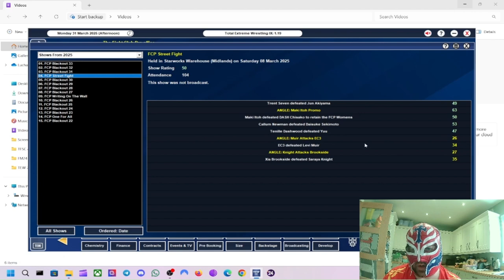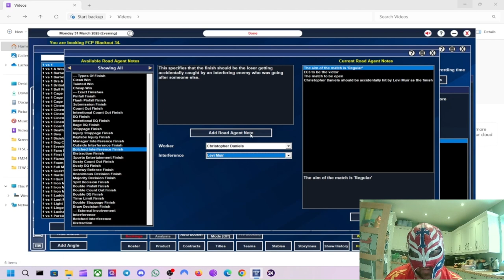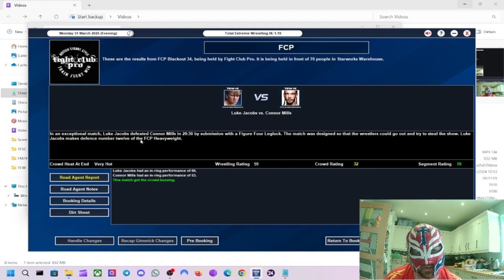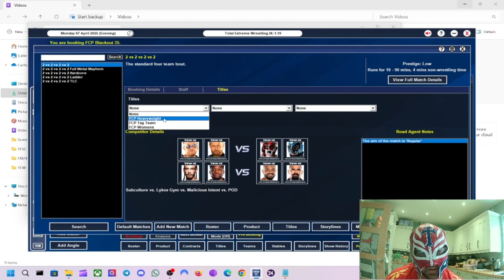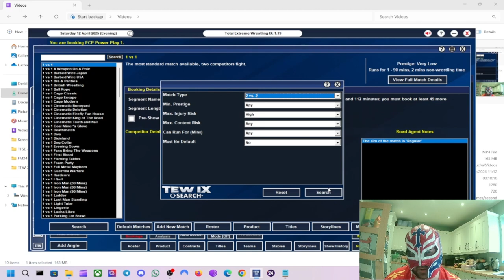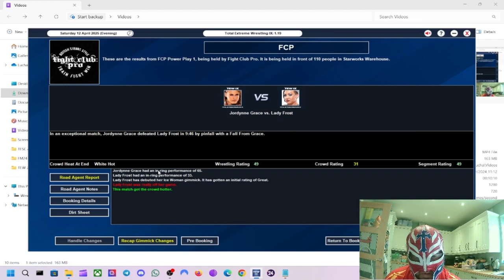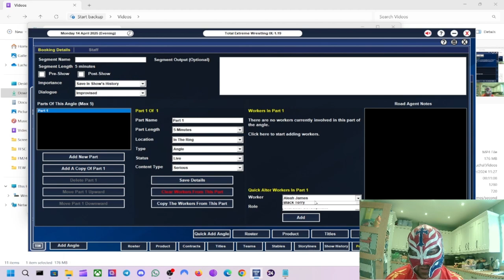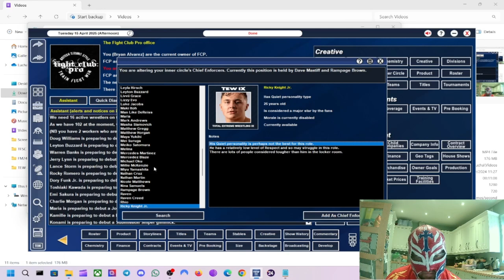TEW IX Fight Club Pro Local To Global Episode 13 - New Champions & Popularity Rise!!!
In this episode we rise in popularity, crown new champions and actually do some proper booking with storylines lol.
Who are the new champions?

This is my new TEW IX series with us doing the Local to Global challenge and we have picked Fight Club Pro which was a wrestling promotion based in Wolverhampton, UK that I used to go see live and they share a special place in my heart.
I plan to take my time in building them up this time and I am going to mostly only sign British/European wrestlers and at the start I am only using wrestlers local to the Midlands area which is where Wolverhampton is based.